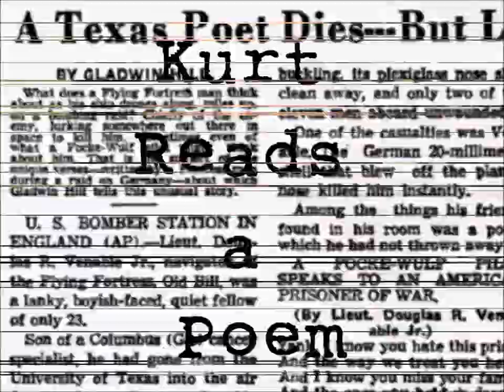Death is a Hysterical Dynasty - Steve Kistulentz